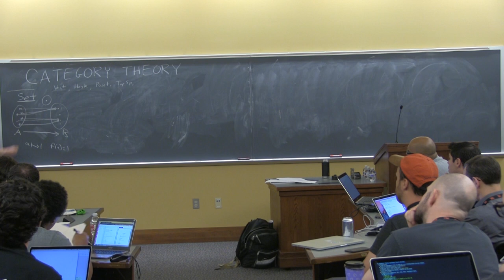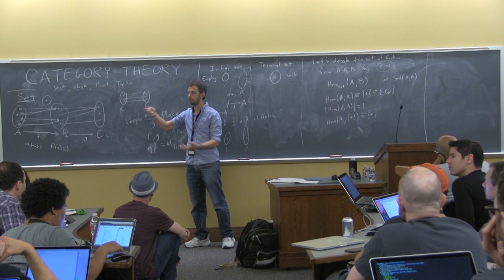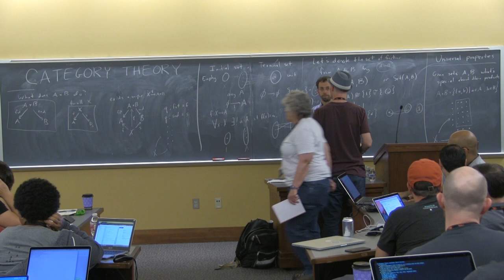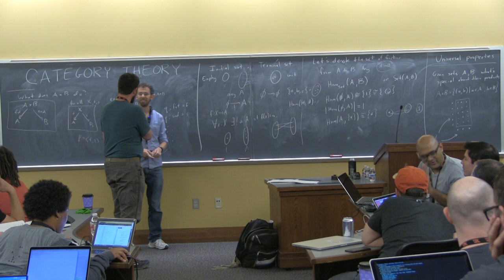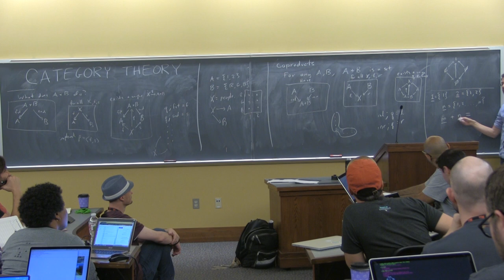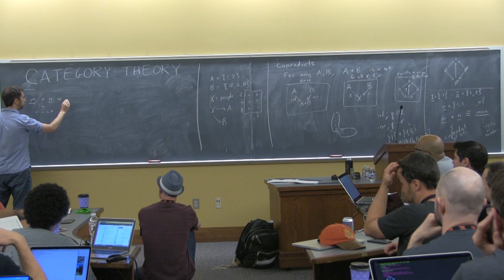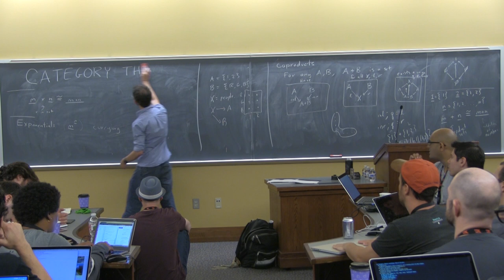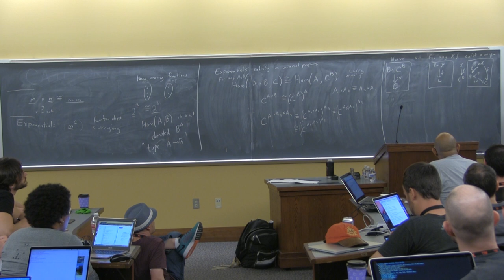David Spivak - Category Theory - Part 1 of 6 - λC 2017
Description:

Category theory and its applications

Slides:

No Slides